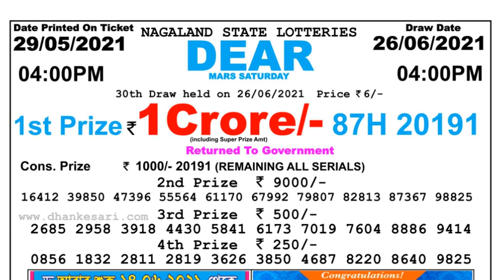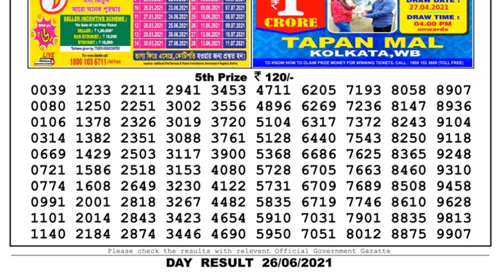Lottery Sambad Lottery Live 04.00pm 26.06.21 Nagaland Lottery Live gdn